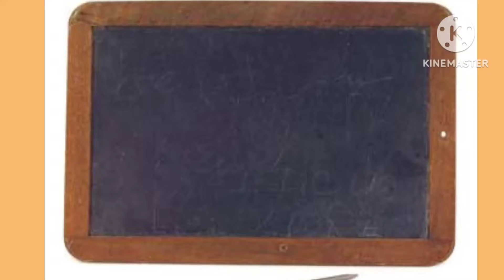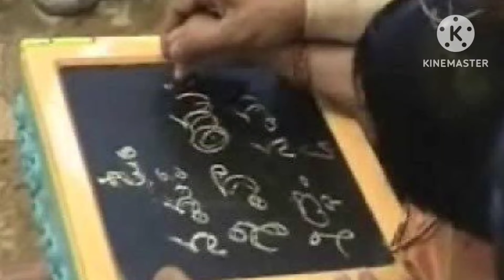అక్షరాభ్యాసం ఎప్పుడు చేయాలి /Aksharabhyasam procedure /aksharabhyasam ela cheyali /aksharabhyasam